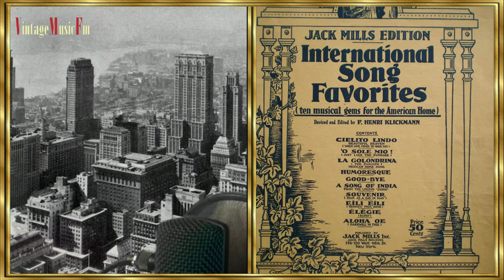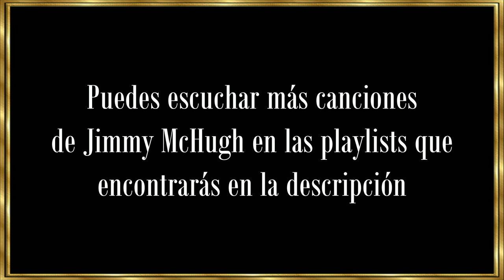JIMMY McHUGH - "Grandes Compositores", primera mitad del Siglo XX. Capítulo 13, Alberto Arija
Jimmy McHugh fue uno de los compositores cuya música se convirtió en la banda sonora de los emigrantes europeos que cruzaron el Atlántico hacia América durante la primera mitad del siglo XX.  En realidad, se llamaba James Francis McHugh y había nacido en Boston el 10 de julio de 1894. Se le considera uno de los compositores más prolíficos desde la década de 1920 hasta la de 1950 y se le atribuyen más de 500 canciones.

Comenzó su carrera musical en su ciudad natal, publicando una docena de canciones con editores locales. Su primer éxito fue una canción de la Primera Guerra Mundial, cuya letra decía “Mantenga la luz del amor encendida en la ventana hasta que los niños regresen andando a casa”, lo que le acercó al inicio de una colaboración con el letrista Jack Caddigan que duraría una década.

A los 26 años se mudó a Nueva York, encontrando empleo como gerente de la editorial musical Jack Mills y allí fue donde McHugh publicó su primer éxito: “Emaline”, asociándose con Irving Mills, lo que marcó otra de las muchas colaboraciones, entre ellas con Ted Koehler, Al Dubin y Harold Adamson, aunque la mejor relación musical de McHugh fue con la maestra de escuela y poeta Dorothy Fields. Con ella escribió la partitura del musical de Broadway “Blackbirds” en 1928 y juntos escribieron canciones para varias películas en los años posteriores, hasta un número de treinta. Fields y McHugh se separan finalmente en 1935.

McHugh falleció en Beverly Hills, California, el 23 de mayo de 1969 a la edad de 74 años.

Playlists  de Jimmy McHugh en